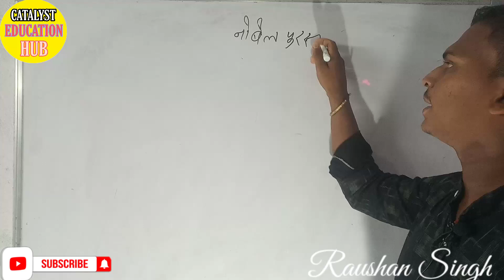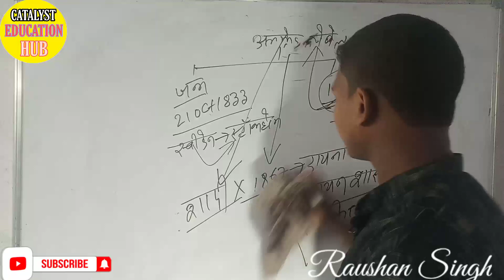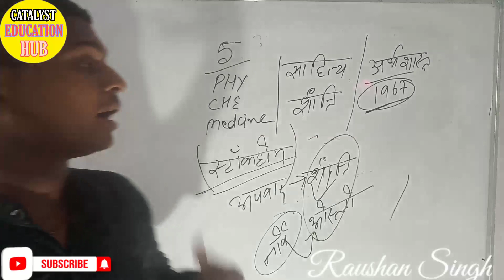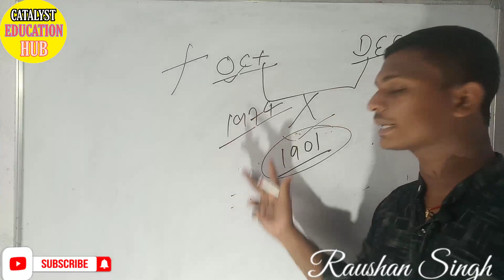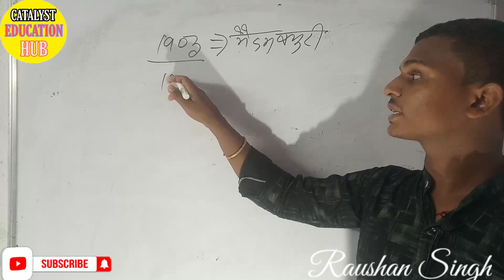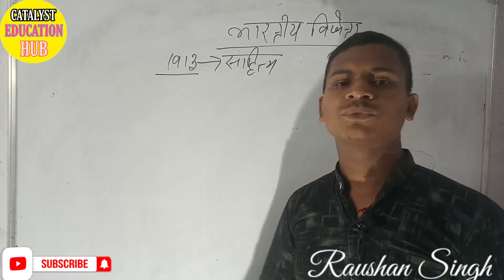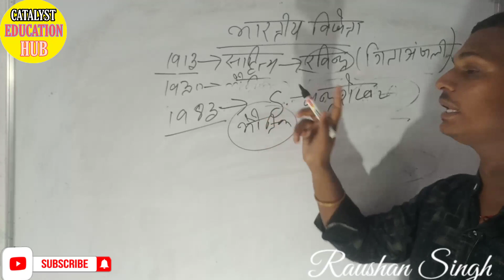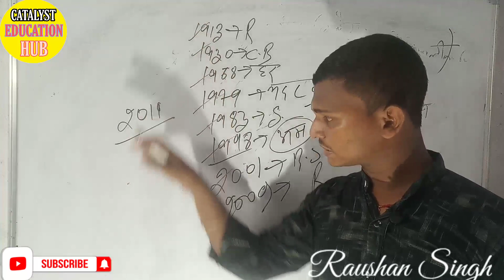NobelPrize ByRaushanSingh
SSC, RAILWAY  DEFENCE के लिए महत्वपूर्ण।।

।।।G.K/G.S के बेहतर तैयारी के लिए हमसे जुड़े।।।